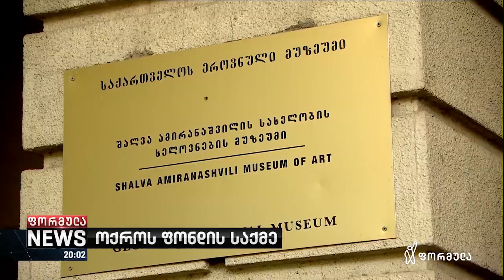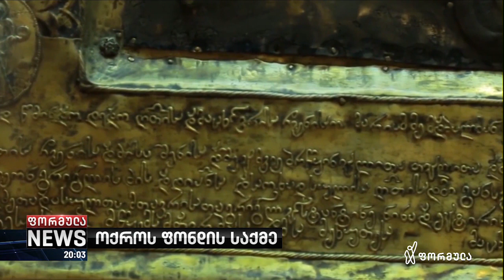ოქროს ფონდის საქმე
🔘 ეწირება თუ არა კიდევ ერთი ისტორია არაფორმალური მმართველის სურვილებს?

👇 ხელოვნების მუზეუმის ისტორიული შენობა ბიზინა ივანიშვილის პანორამა თბილისის პროექტში მოექცა და შეუფასებელმა ექსპონატებმა ადგილი უნდა იცვალოს